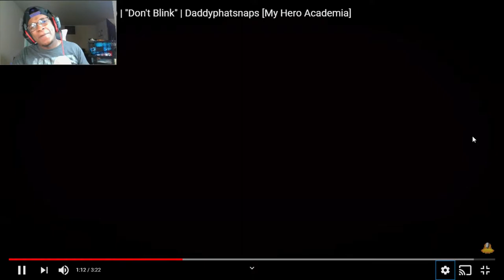[ERASER HEAD] DPS - Don't Blink Reaction (Official Video)